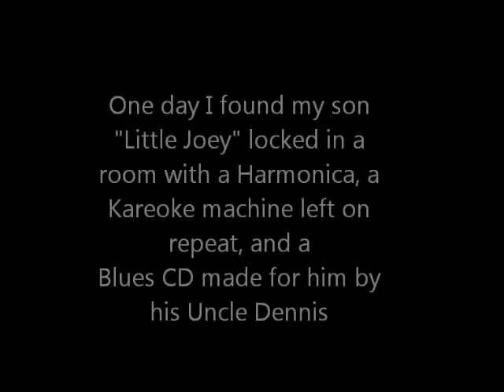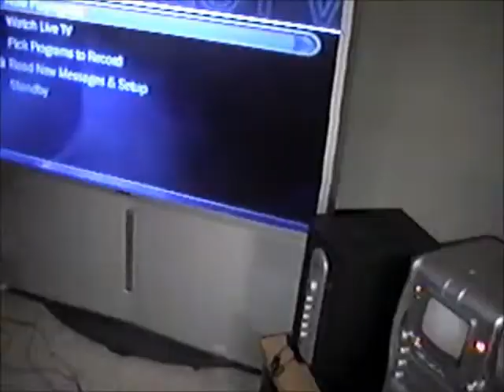Little Joey's "Got the Blues" at Age 7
One day I heard some amazing blues harp bends and riffs coming out of my son "Little Joey's" bedroom . This is where the story begins, when he first discovered he's "Got the Blues".